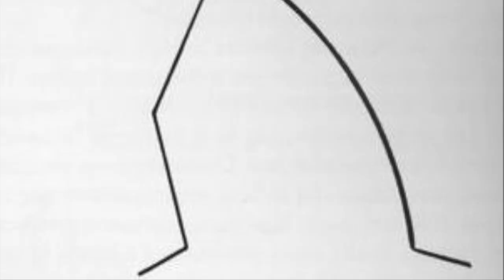James Redelinghuys - Dance Curves 3/4 (ensemble version)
Dance Curves takes as its starting point a series of drawings by Wassily Kandinsky. Kandinsky’s lines abstract Charlotte Rudolph’s photographs of the dancer/choreographer Gret Palucca, simplifying the structure, yet highlighting the contours and movements of the body.
This series of pieces aims to translate the static images of Kandinsky and Rudolph back into the performance context in which Palucca worked. The pieces represent the images both sonically, and in literal gestures, some of which directly quote the images, and some of which abstract them even further.
This is the ensemble version of the piece, for violin (Valerie Pearson), cello (Claire Babington) and Piano (Kate Ledger). The full version uses the sound and video as a backdrop to choreography inspired by drawings.

Recorded 20/01/2019
Sound engineer – Pal Kerekes
Videographer – Rebecca Gallon